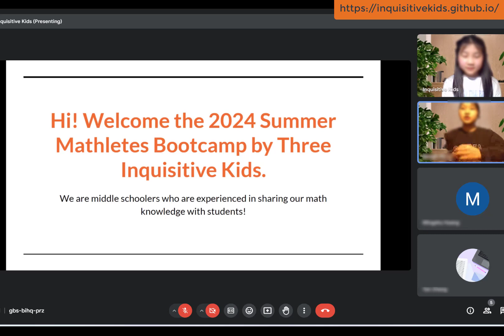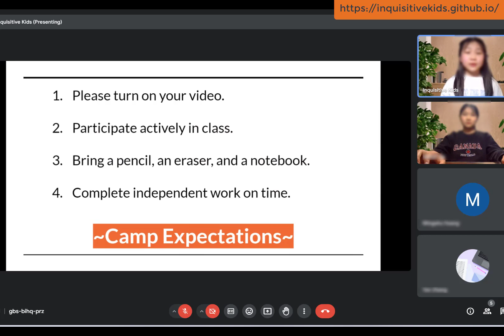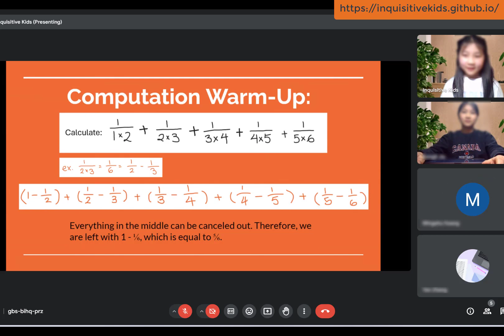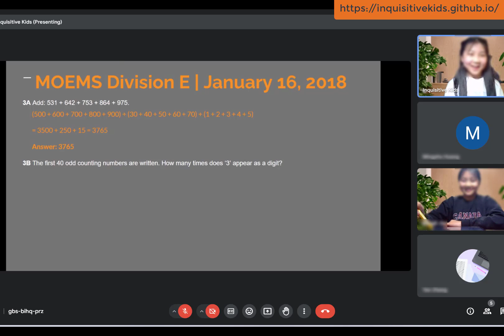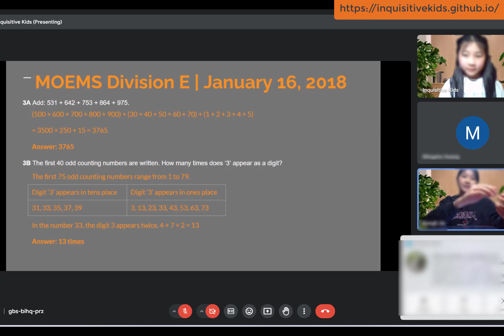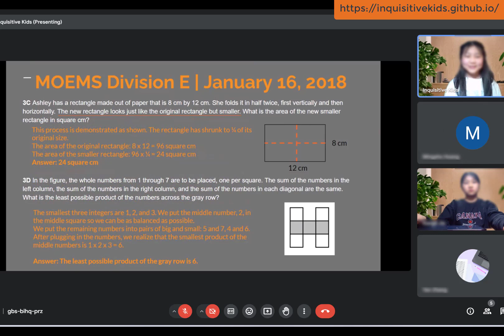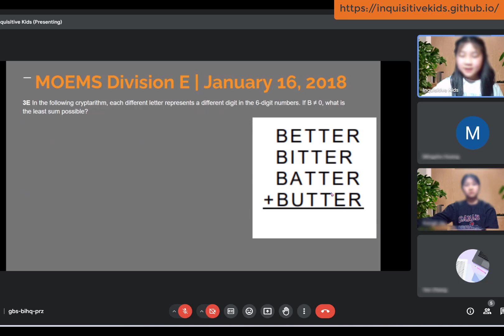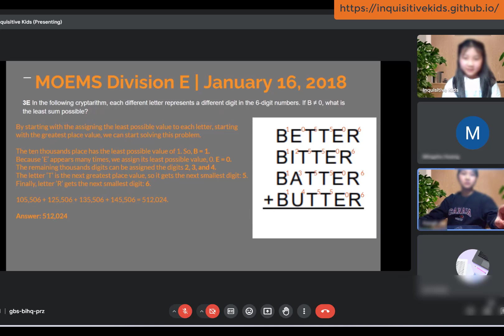2024 Summer Math Camp Open House | Part 1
Calling all young, inquisitive mathematicians!!!

Whether you are a mathlete through and through, or just a kid with a passion for math, you are eligible to participate in our 2024 Summer Mathletes Bootcamp!!! This camp is best for elementary students.

This video was an open house of our math bootcamp.

Classes will be 75 min long, with a break in the middle. Throughout the summer, we will meet together 2 times a week, 20 times in total. In the form, please choose the time slot that works best for you. The classes are discussion-based and involve small groups. We look forward to seeing you there!